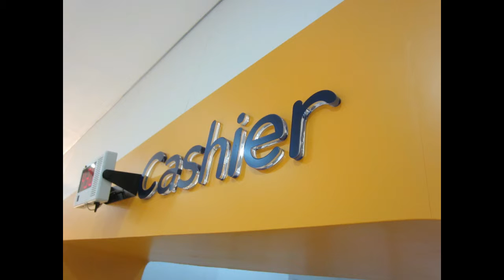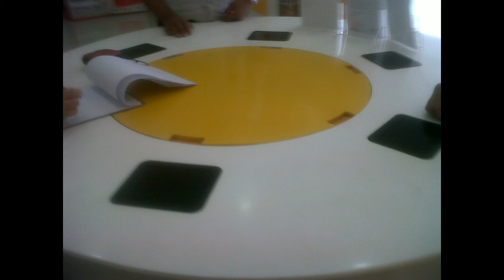NADISO'S PROJECT at Telkom Gembong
PT. Karya Nadiso Utama is a manufacture for laboratory and Office furniture, base in Tangerang city - Indonesia, whose conveniently located to all major customers demand which make suitable for maintain the best service. Supporting by Factory 1 around 1500 m2 and Factory 2 around 3000 m2 and also the  computerized machinery will produce high quality and great capacity to serve the client requirement.

The main activity of our company is to sell and provide service laboratory furniture products on government institutions, research and development institutions, hospitals, and industries. Our company has the capability to design and conduct all laboratory needs especially furniture.

It is important to note that our company is not only selling the products, but has complete supported by trainer, experienced engineers and technicians, which allows to provide a best services for every product sold.

As part of the company's development plan, we are expanding the  scope of business activities more intensively covering the industry, the scientific and research community in Indonesia starting from Tangerang, Therefore, here we present information about our products and our company.